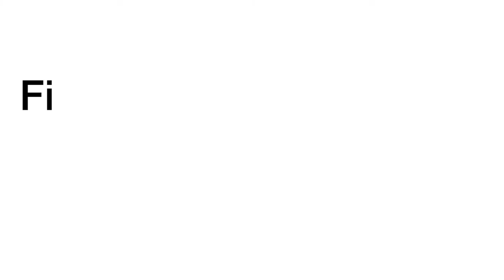FileMakerDevCon 2017 Award Winners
A BIG congratulations to this year's FileMakerDevCon 2017 Award Winners! Thank you for your stories, your commitment, and everything you do to make FileMaker a success.